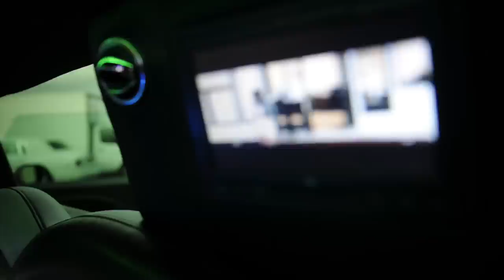LIMOUSINE MADE OUT OF A MINI COOPER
It's the Italian Joooob! Oddball mechanics have really thrown a spanner in the works this time - by creating the world's longest MINI COOPER limousine.

The 27ft  six-wheeler British classic is as long as a double decker bus and has become the must-have entrance to school proms, stag dos and even weddings.

It began life as a humble Mini Cooper S before being flown to Las Vegas for a £65,000 makeover, as specialists chopped the petite auto in half and added an extra FIVE METRES of space.

The black and white limo seats six people in ultimate luxury, and according to owner Kamran Akram it has become his company's biggest head turner.

Kamran, who owns Krystal Limousines, based in Coventry, West Mids, said: "People, and especially children, go crazy for the car every time it drives past them in public - they take pictures, come over for a chat and get really excited.

"As far as I'm aware it's the world's longest Mini limo - and that's something we're extremely proud of."